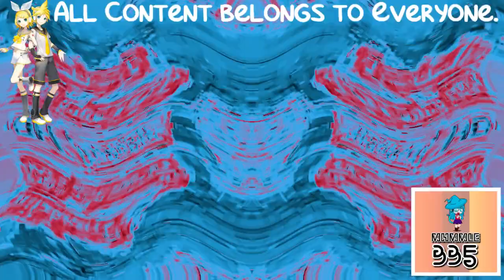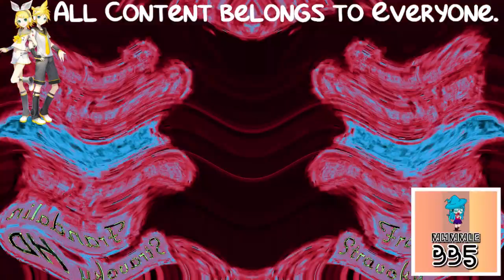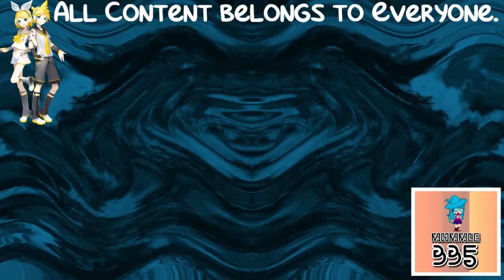(REQUESTED) NIWOTEAYKM Csupo Render Pack Collection is ASLM425 Really Dizzy